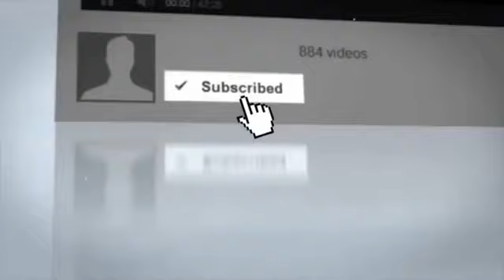Franklin Graham Speaks Out About President Trump, Publicly Announces What He Saw Him Do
Franklin Graham Speaks Out About Trump, Publicly Announces What He Saw Him Do Source and content: Franklin Graham is the son of the celebrated evangelist Billy Graham..

USA BREAKING NEWS TODAY Franklin Graham is the son of the celebrated evangelist Billy Graham. Like his father, he's spread the Good News of Christ around the world. He also has gotten to.

USA BREAKING NEWS TODAY Tom Hanks deserves a lump of coal in his Christmas stocking after he bashed President Donald Trump over an invitation to screen his new at the White House. Hanks.